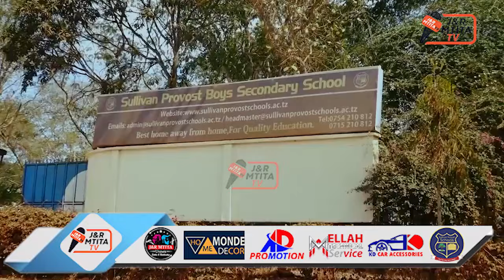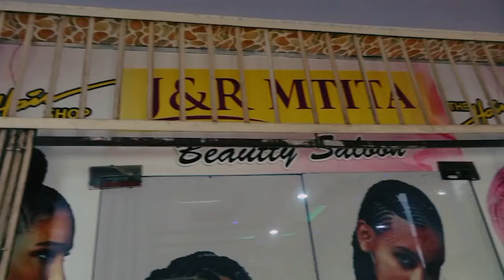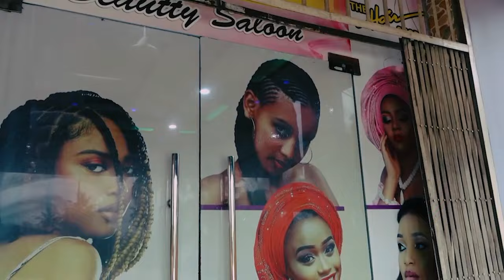ALIKAMWE: DERBY KUNA DALALI YANGA TUKAJAZA KWA MKAPA SIMBA INAWEZEKANA WASIJE/WAMEANZA KUOGOPA